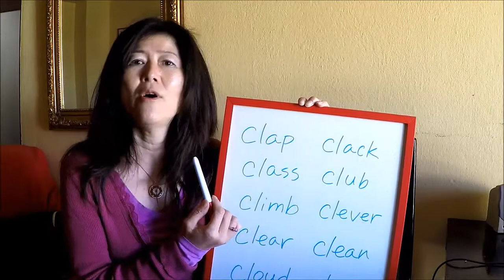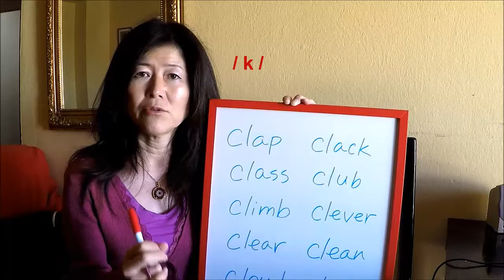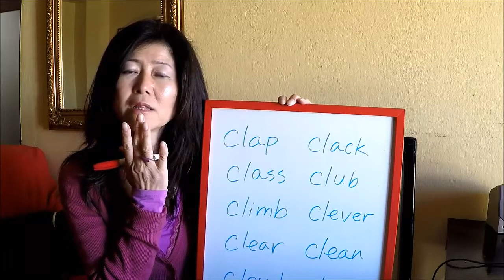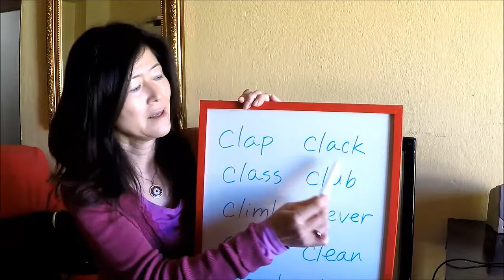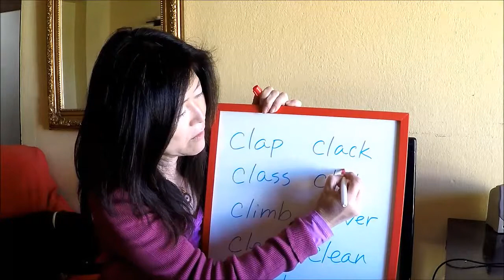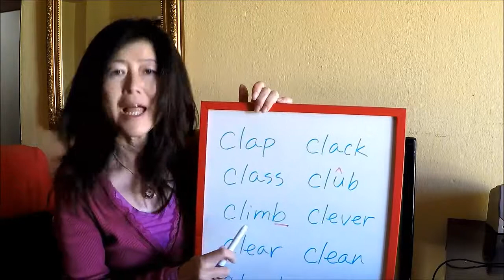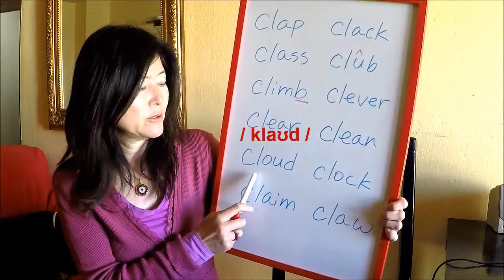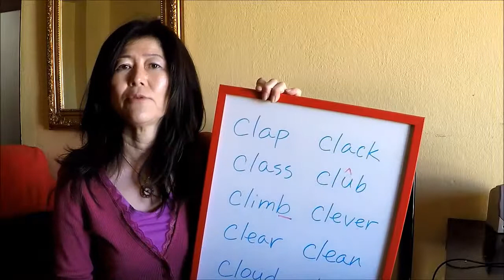連続子音 / cl / の発音 【脱カタカナ英語 #49】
【英語の発音】は、耳から聞いて習得するものだと思ってはいませんか？
日本語の発音との違いを理解して、英語の音の出し方をマスターすれば、英語の発音ができるようになります。

☆英会話に役立つ！！おすすめ文法書
【Essential Grammar in Use with Answers and Interactive eBook】

もし上記のリンクをクリック後、何か（上記の商品以外でも）購入いただけましたら1〜3%が私の収入となります。動画作成の活動費として使わせていただきますので、よろしくご支援下さいませ。

🇪🇸 南スペイン、アンダルシアの『太陽と情熱の白い村』からお送りしています。